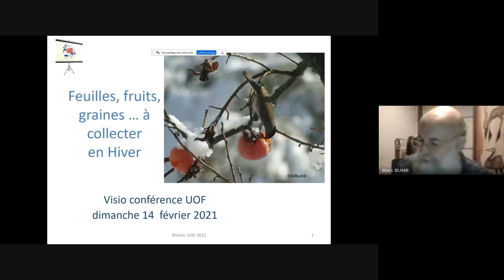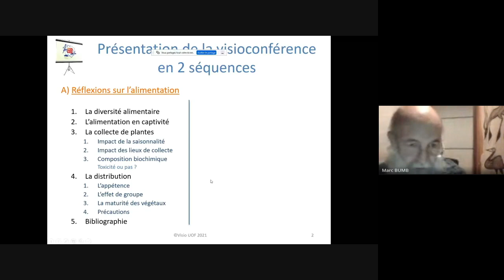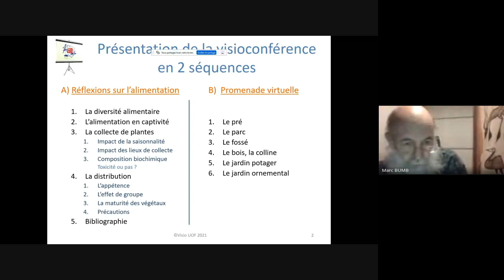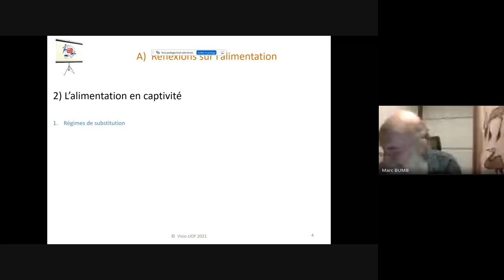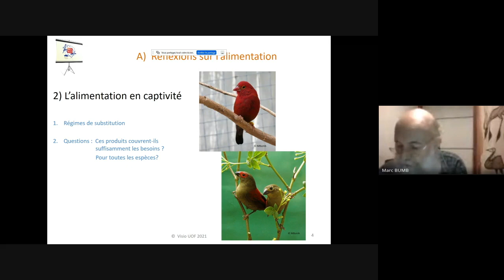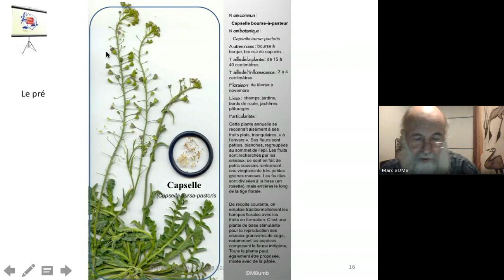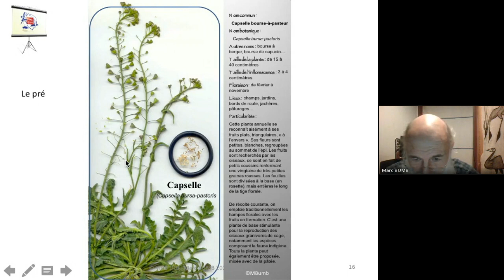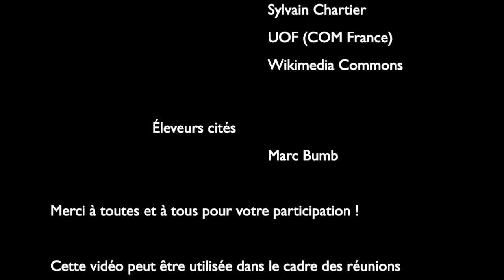Bande-annonce Visio’UOF 3 - Hiver : feuilles, fruits, graines... à collecter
Extrait de la troisième visioconférence organisée par l'UOF (COM France) le 14 février 2021.